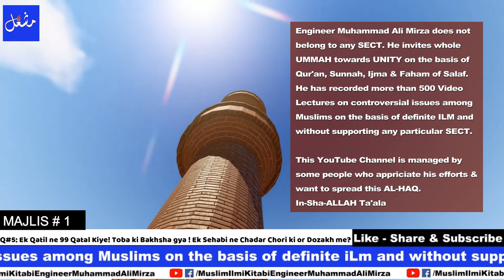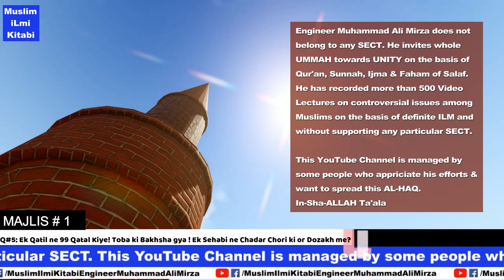A Man Who Killed 99 Peoples | 99 Qatal Maaf aur Chadar Per Azaab ? | Muslim iLmi Kitabi | EMAM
Ek Qatil ne 99 Qatal kiye aur taoba ke baad bakhshish ho gai jabke ek sehabi ne sirf ek chadar chori ki aur allah ne usay dozakh mein phenk dia  ?